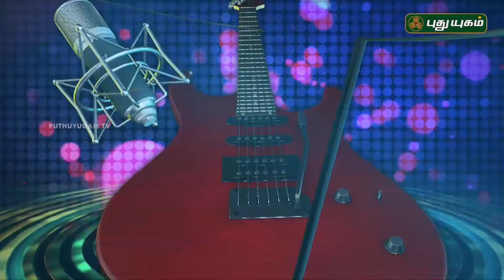Fun talk with Music Director Siddharth Vipin | மியூசிக் Masters | Puthuyugam TV